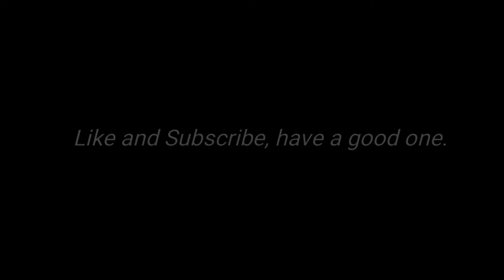CoD WWII Multiplayer Introduction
Feel free to follow me on the socials @ KnIeNoG for Facebook, Twitter, Instagram  and Snapchat.